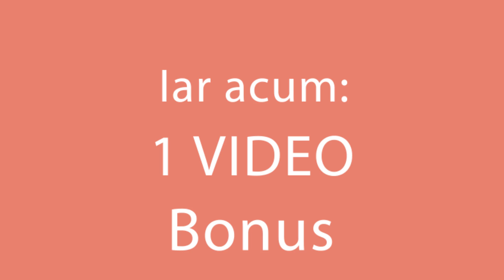Nu mai cauta alte retete, aceasta este reteta perfecta de pui la tigaie in sos bechamel! | SavurosTV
Ingrediente:

carne de pui - 800 g
ceapă - 1 buc
ciuperci - 250 g
smântână dulce pentru gătit- 50 g
supă concentrată de pui - 500 ml
suc de lămâie - 10 ml
sare - 1 linguriță
piper negru - ½ linguriță
ierburi de provence - ½ linguriță
pătrunjel - ½ legătură

Gătim cu capac la foc mic 20 min